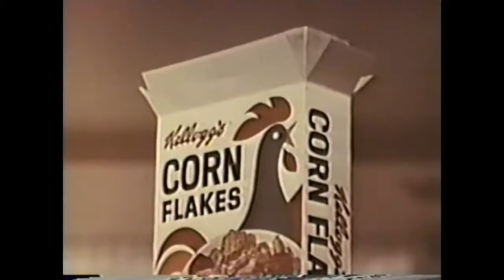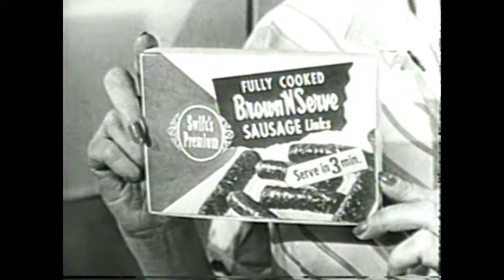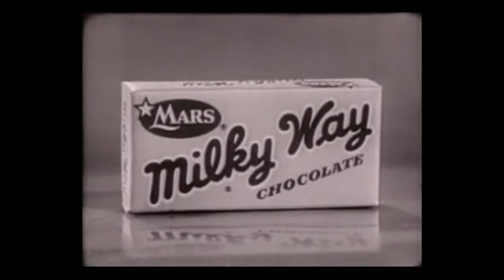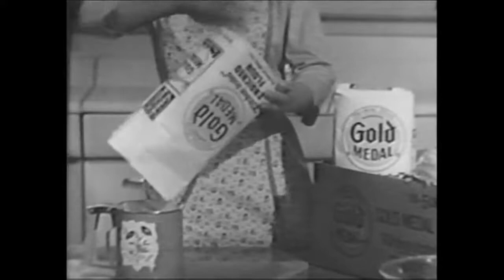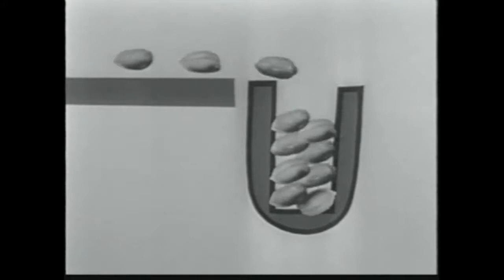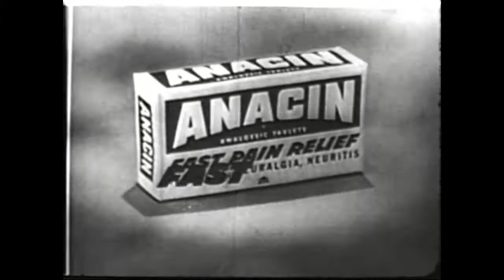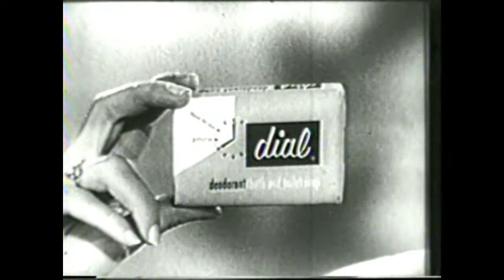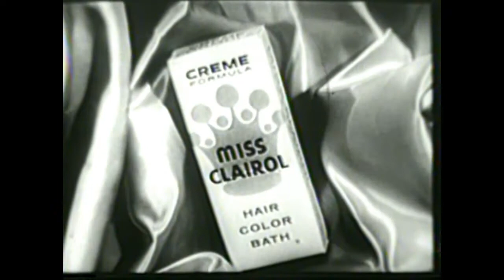Classic commercials for extant products